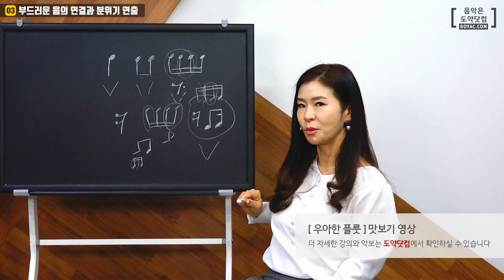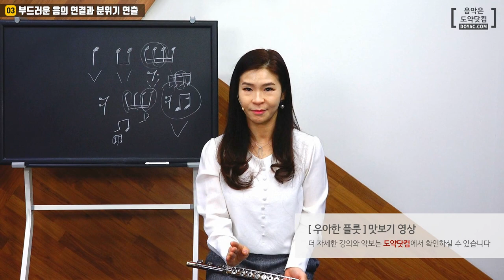플룻 연주 : 소녀 - 이문세 플룻 강좌 맛보기 / Flute Lesson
여러분도 [도약닷컴] 동영상 강좌를 통해 영상처럼 연주하실 수 있습니다 :D
플루티스트 이영주 선생님께서 플룻으로 연주하실 곡은 이문세 의 소녀 입니다.

가수 오혁이 리메이크해 드라마 응답하라1988 에 삽입된 곡이기도 합니다. 29주간 음원 차트 100위권에 있었던 만큼 많은 인기를 끌었던 이 곡을 플룻으로 연주해봤습니다.

더 자세한 강의 내용은 도약닷컴 바로 확인하실 수 있습니다.

- 음악 온라인 클래스 No.1 도약닷컴 -